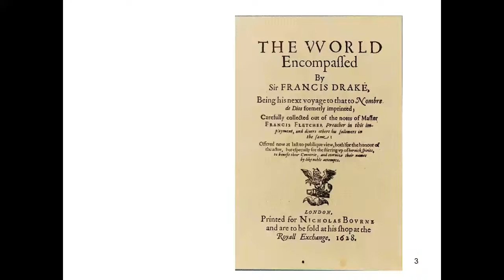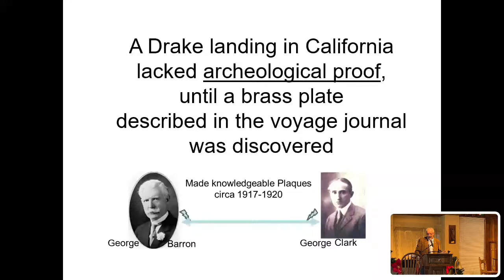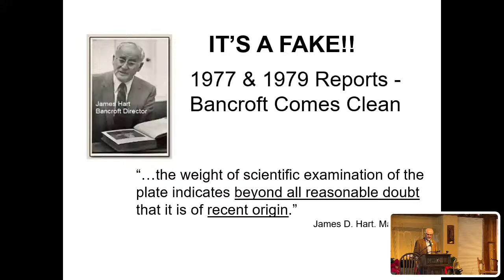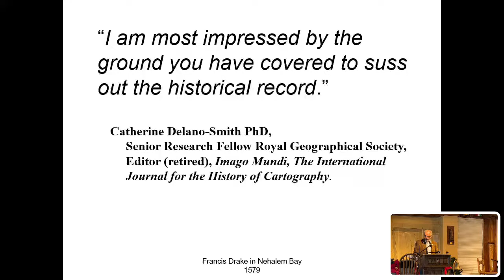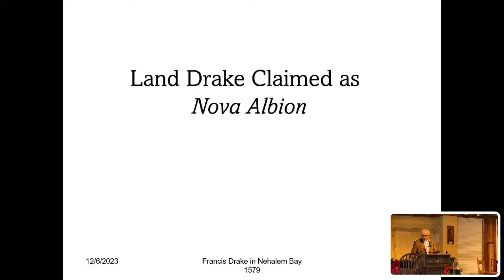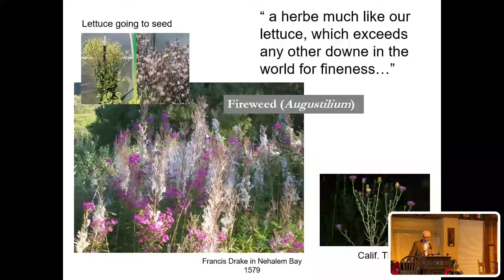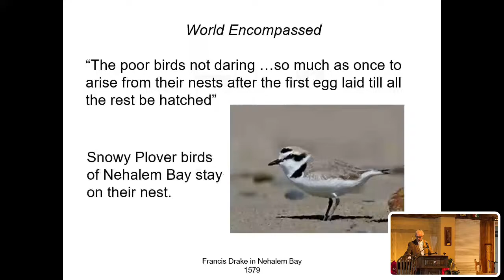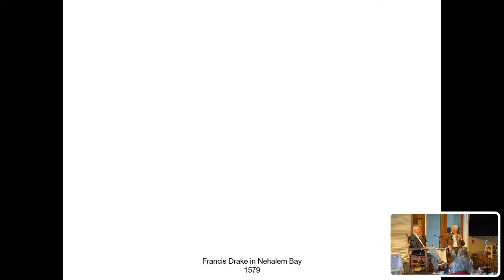Who Made the Brass Plate Citing Sir Francis Drake’s California Landing in 1628? - WYL #282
Speaker: Garry Gitzen, Historian; Author; President, Sir Francis Drake Association

On April 14, 1937, the highly regarded Associated Press published the photo of a brass plate “authenticated” to have been left by Francis Drake in California.  Who made the Plate of Brass described in the voyage journal The World Encompassed (1628)?  How and why did it affect California history?  Garry D. Gitzen has been researching and writing about Francis Drake since 2002.  He has authored Francis Drake in Nehalem Bay 1579 and Setting the Historical Record Straight (R2011); has spoken at numerous historical societies, the California Map Society, Oregon Archaeological Society and the Columbia River Maritime Museum.  As president of the Sir Francis Drake Association, Garry will review the evidence and help solve this 400-hundred-year-old mystery.